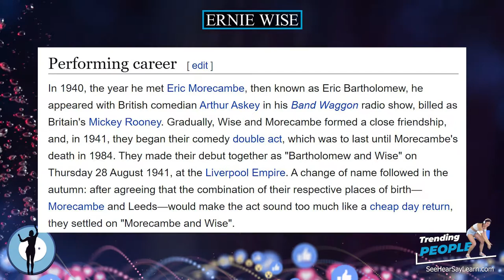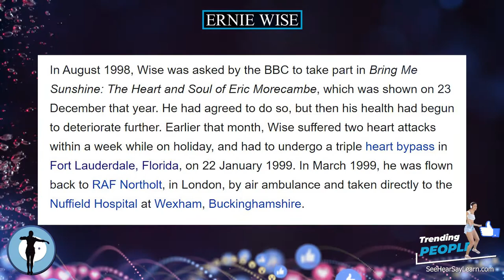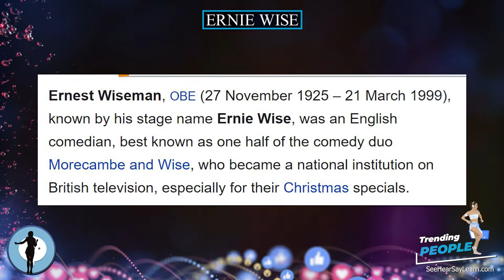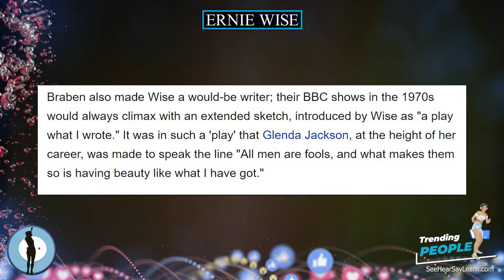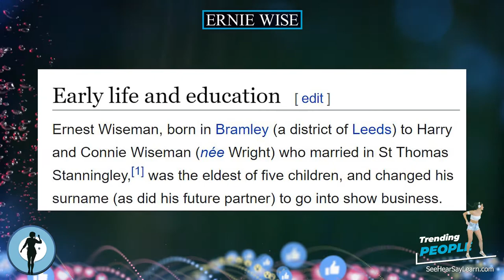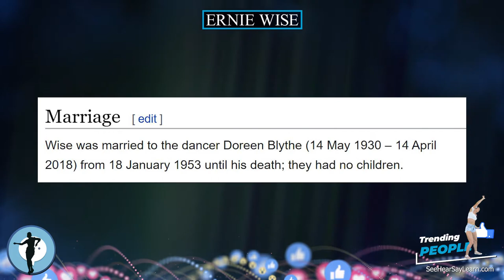Ernie Wise ⭐️ TRENDING PEOPLE ⭐️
Ernest Wiseman, OBE (27 November 1925 – 21 March 1999), known by his stage name Ernie Wise, was an English comedian, best known as one half of the comedy duo Morecambe and Wise, who became a national institution on British television, especially for their Christmas specials.

Plaque Remover
Instant Self-Tanner
Trending Audible Books